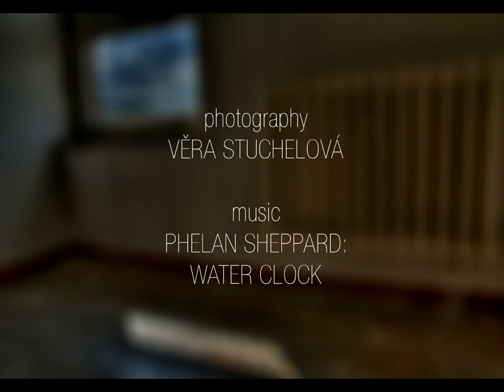Věra Stuchelová - Hyperreality (slideshow for Fotojatka 2011)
The author used HDR technology to document her everyday surroundings and still lifes and so attributed the common reality with an extra dimension. On the one hand, the flaring colours of her photographs seem agressive, but, on the other, they magically immerse the spectator into the depicted scene.

The slideshow was presented at Fotojatka, creative photography festival, in 2011.